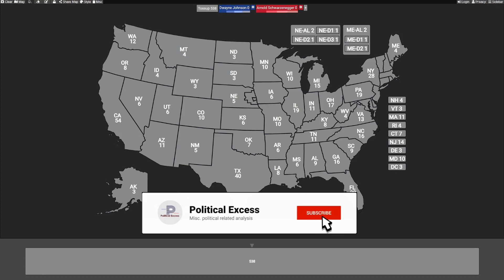2024 Election | Dwayne Johnson vs. Arnold Schwarzenegger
Very difficult hypothetical 2024 presidential election match-up between The Rock for the Democrats and Arnold Schwarzenegger for the Republicans.

Safe margins are over 10%, likely 5-10%, lean under 5%, tilt 1% or less.

00:00 - Intro / Background
00:59 - State Ratings
03:50 - Conclusion